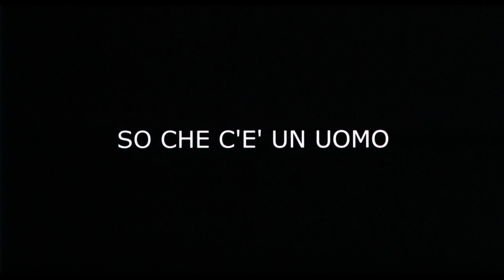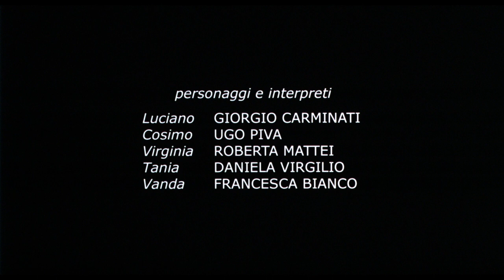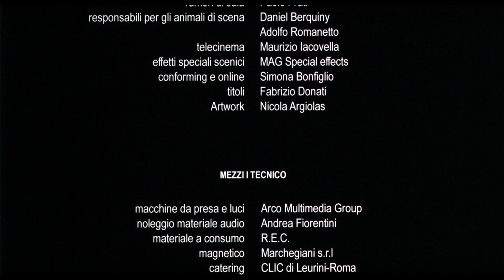So che c'è un uomo (2009) - Gianclaudio Cappai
"So che c'è un uomo" (2009)
Un film scritto e diretto da Gianclaudio Cappai
Con: Ugo Piva, Roberta Mattei, Daniela Virgilio, Giorgio Carminati, Francesca Bianco.
Durata: 32'
Formato: 35mm - Kodak Vision 2 250D, Vision 2 500T
Una famiglia vive abbandonata tra campagne arse dal sole. Uniti e sradicati, forti di una tensione devastante, pare che la vita sia un ascesso da estirpare, tra battaglie di galli, litigi, sudore che cola, affetto disperato. Cercano una soluzione e, forse, la trovano nel sacrificio abramico.